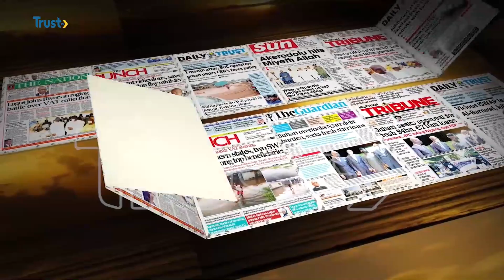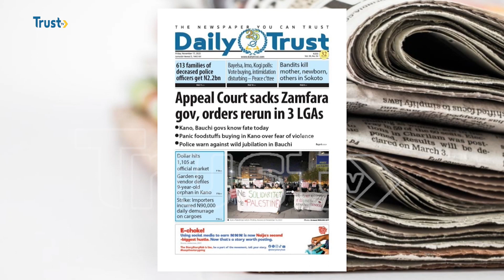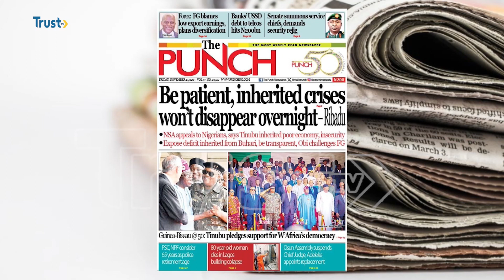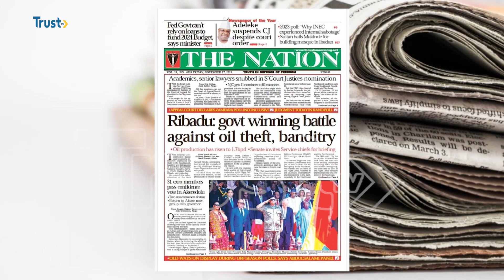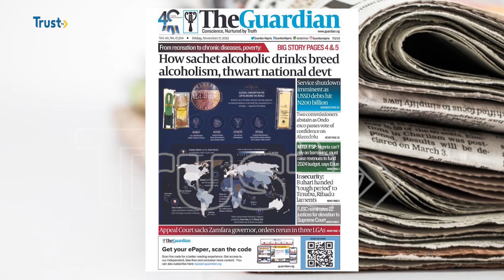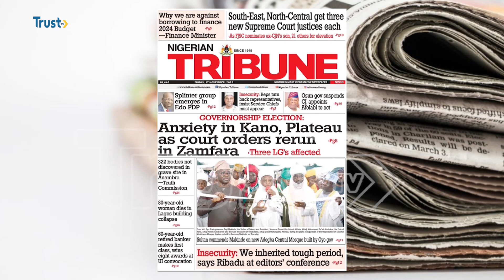DAYBREAK SHOW: Appeal Court Sacks Zamfara Gov, Orders Rerun In 3 LGA's + More Stories